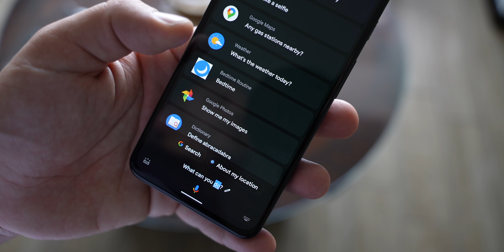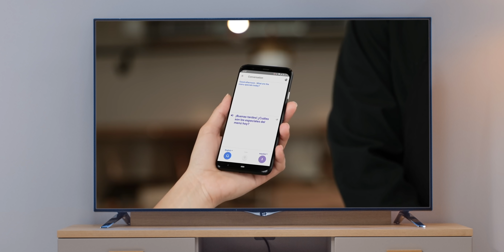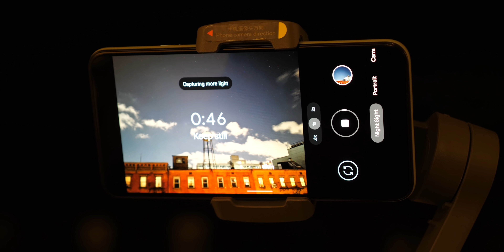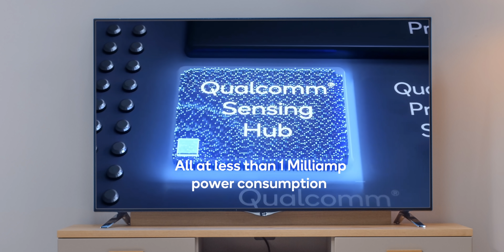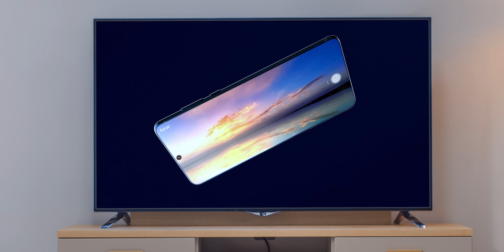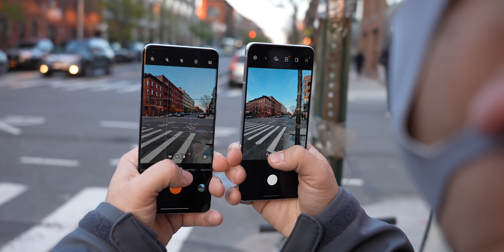How Artificial Intelligence Makes Phones Smarter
The year was 1992, I was 12.. And I know, I just dated myself. Thing is, many of us grew up with a very weird concept of what Artificial Intelligence is. Robots will take over the world, you get the picture. It's no surprise that when we get this,.. (Elon Musk with the droid..) the immediate human reaction of most people is to creep out. Science fiction has been so engrained into our society that many times we forget this is Science.. FICTION. It's not real.

Now what is real is AI, but it's actually a completely different thing to what we see in the movies. It's not a robot that'll come to serve your drink (Rocky IV Paulie) even if we wish it were. Instead it's one of the most important layers that enables your phone to be called smart, but which even I wasn't able to tell until I decided to do the following test.

These are two photos taken with a 12 megapixel camera in full auto. One is my full-frame Sony A7S III that costs $4000, and the other is my Samsung Galaxy Z Flip 3 which costs 4 times less money and has a camera sensor that's a fraction of the size of the camera. Can you tell a difference? Obviously a photographer will, but the average untrained eye most likely won't, and there's a high possibility you'll find the Galaxy to take the more visually appealing photos as it even manages to handle dynamic range better than the camera if you notice the sky. Now, have a look at this other 16 megapixel photo. It was taken by a 6-year old Galaxy Note 4. So think of it: How is it that even with less megapixels, this year's phone has far better results than a phone from years ago? Sure, you could argue sensor size and micron size, but it turns out, it only accounts for half of the story. I mean how many times have you seen phones with great hardware, that don't take photos this good?

The other half of the story is artificial intelligence, and I dug into such a deep rabbit hole trying to clear my own misconceptions, that we decided to partner with Qualcomm on helping me understand how AI makes my phone better. I mean, they are the experts in how this all works. I'm Jaime Rivera with Pocketnow, and let's dive in.